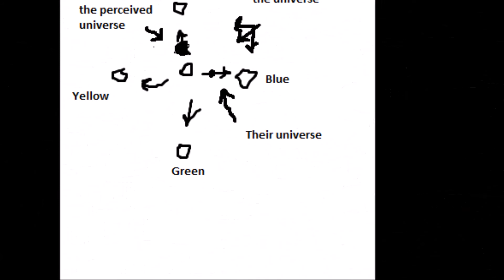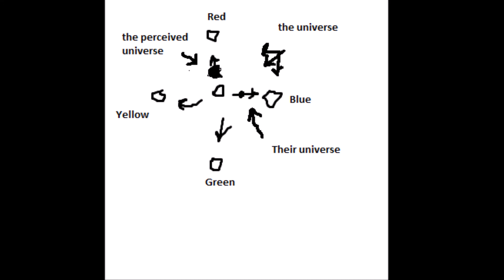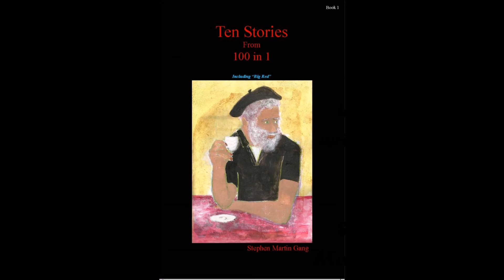Ten Stories From 100 in1: Segment from "The Blue Universe"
The reading of a segment from the story "The Blue Universe: from the book "Ten Stories From 100 in 1" by Stephen Martin Gang. What we perceive has physical boundaries. Yet, we can expand, limit, distort and create in our mind and spirit what seems to be limitless possibilities.